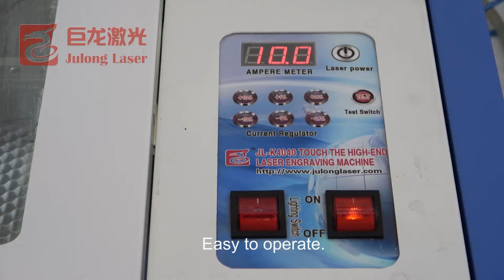laser engraving machine cutting paper